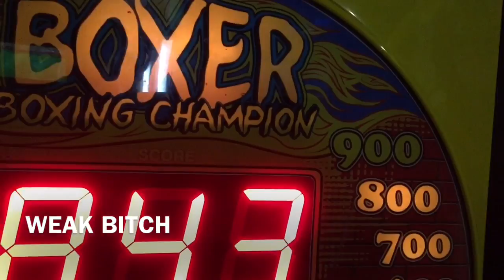Beer and Bench Press Drunken Boxing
Yeah fun times